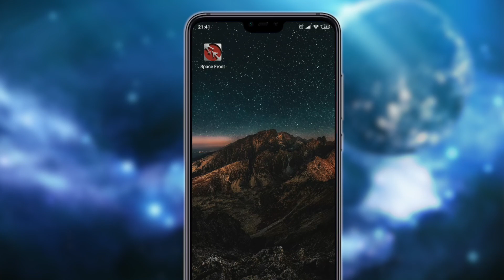Space Front - тактический шутер! ТОП ИГРА! ХОЧУ такую же игру на iPhone!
Скачать Space Front на iPhone: надеюсь скоро сделают!

Крутой шутер Space Front! Игра на android, но надеюсь скоро ее сделают на iPhone!
Поддержи видео, ставь палец вверх за годный контент! 👍👍👍